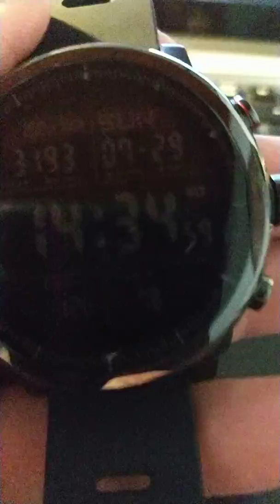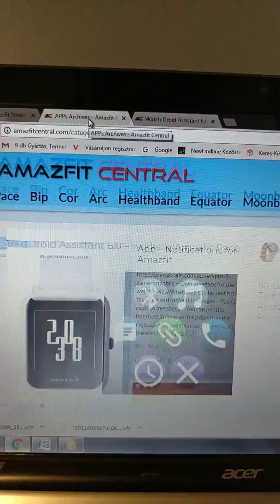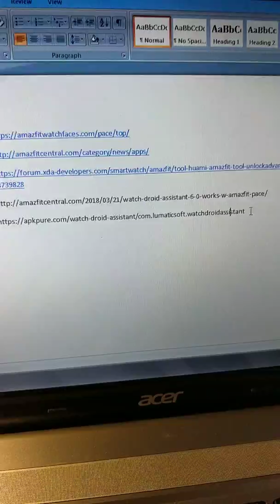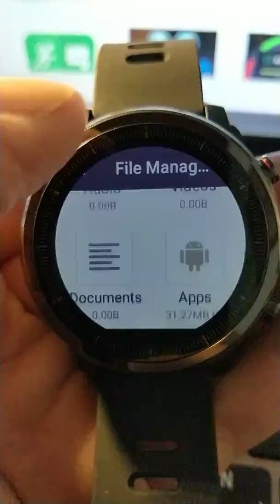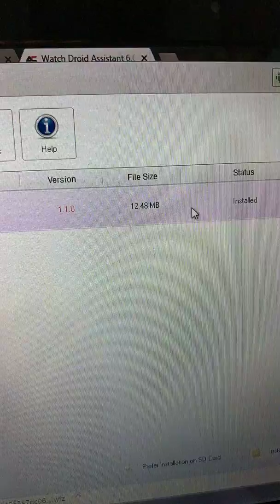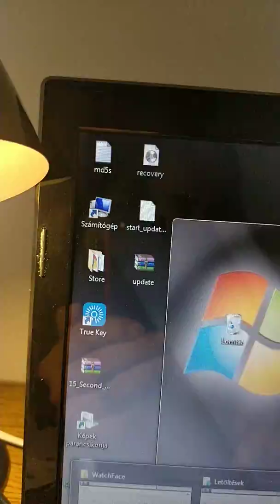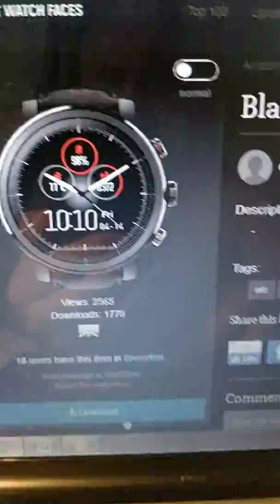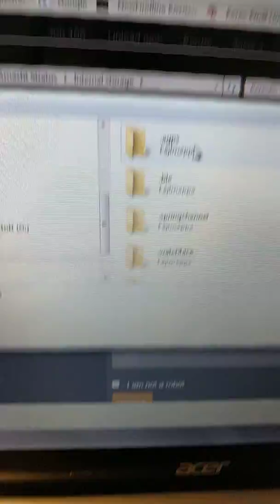Amzefit Stratos 2 apk insallaton